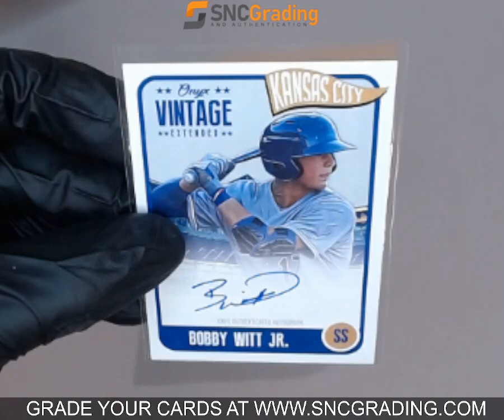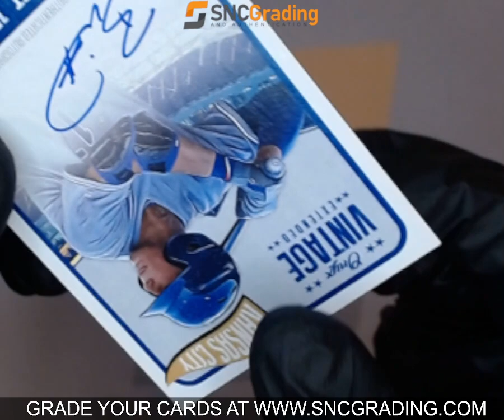SNC GRADING:2020 ONYX VINTAGE EXTENDED BOBBY WITT JR. EABW BLUE AUTOGRAPH (1763645564432)